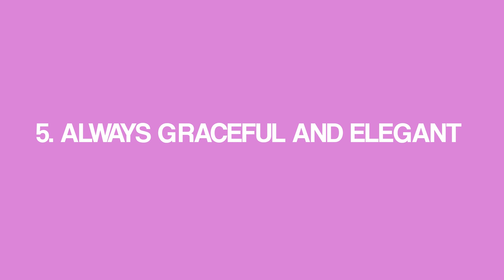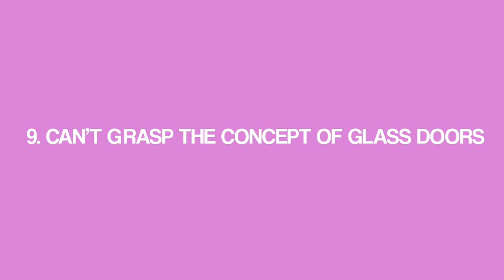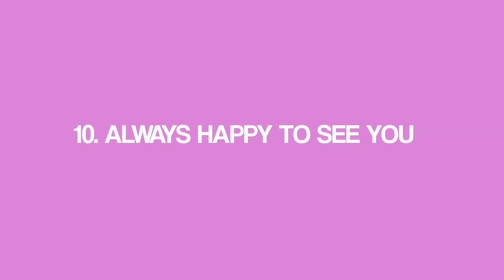10 Things Pug Owners Can Relate To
Share your pug stories in the comments!

Follow Roxy the Pug: @itsroxythepug

James Plester
Onedrop 2006
6 New Union Street
Coventry
cv12hn